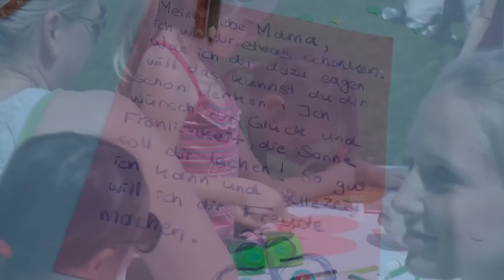JOYA Yoga Convention 2013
Yo, Yo, Yoga! Bei der JOYA Yoga Convention am 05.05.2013 stand der Augarten Wien einen Tag lang ganz im Zeichen von Yoga. Neben der größten Yoga-Session Österreichs gab es zahlreiche Yoga-Stile zum Kennenlernen (Ashtanga Yoga, Acro Yoga, Hotyoga, Air Yogam, Hatha Yoga) sowie leckere JOYA-Produkte zur Stärkung zwischendurch. Alles in allem ein gelungener Tag -- herzlichen Dank an alle Yogis!